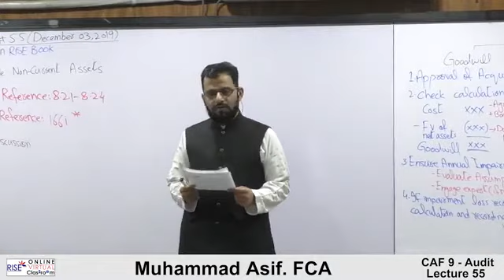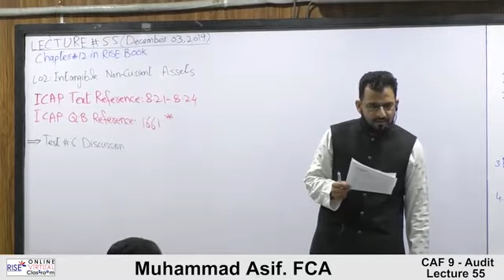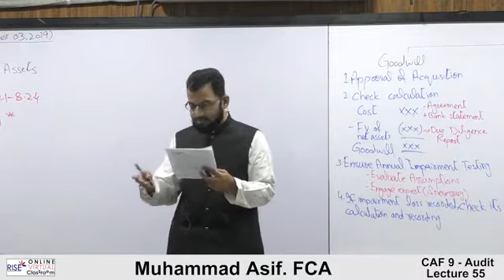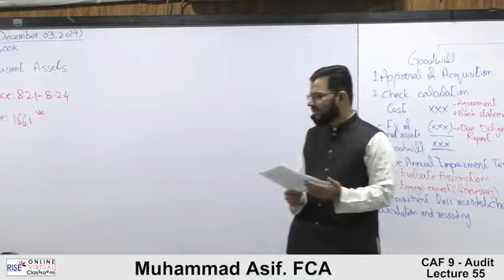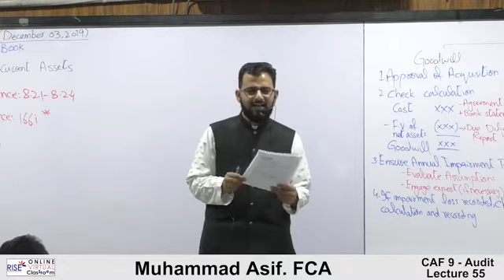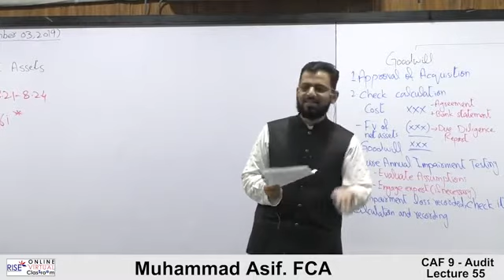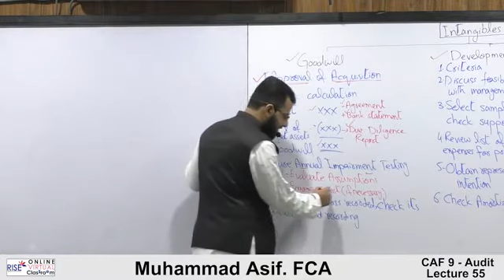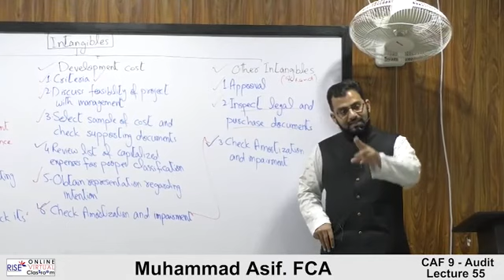CAF 9 | Audit and Assurance | Lecture #55 | By Muhammad Asif